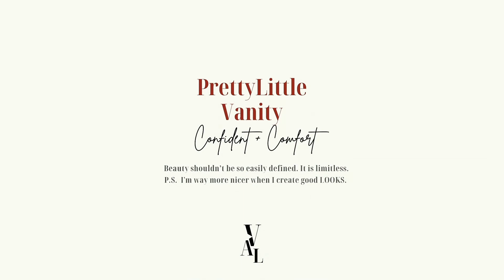LV包包搭配合輯 | 7款LouisVuitton包包使用感想🤍 人生中第1顆LV包包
影片中出現的包包類別
𝐀. FÉLICIE POCHETTE M64099
𝐁. CANNES M43986
𝐂. NEVERFULL
𝐃. LV Tivoli  官網目前已停止銷售
𝐄. Monogram Pallas BB 官網目前已停止銷售
𝐅. LV Rivera Ribera 網路上被暱稱是元寶包 官網目前已停止銷售
𝐆. Vintage